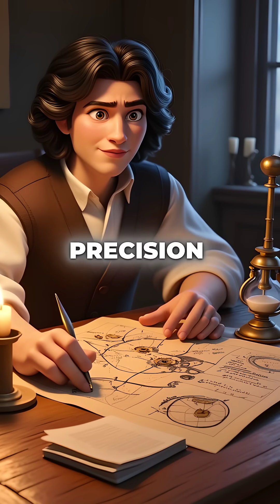Descartes Built the First AI Robot 400 Years Before Computers Existed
Mind blown 🤯 Descartes was way ahead of his time